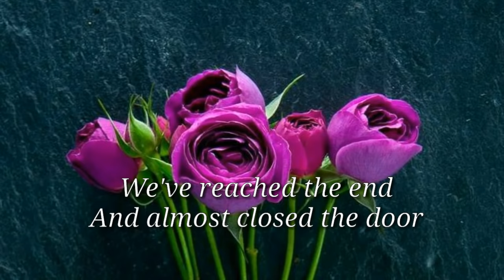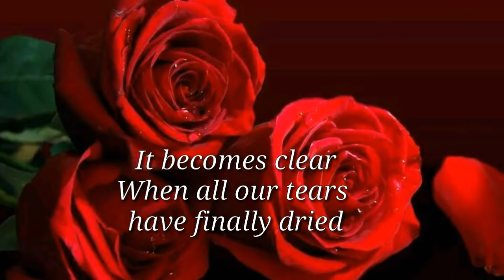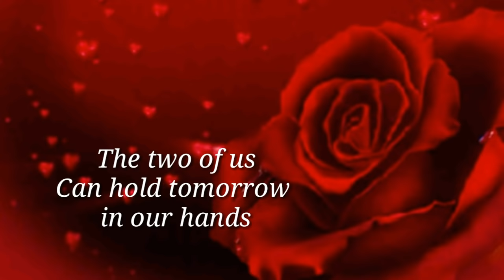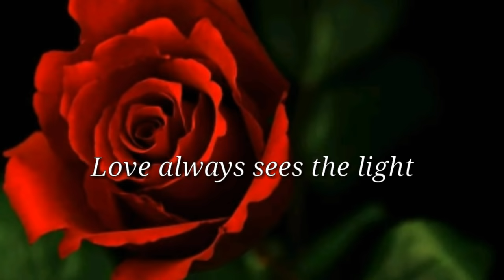LOVE ALWAYS FINDS A WAY (Lyrics)=Peabo Bryson